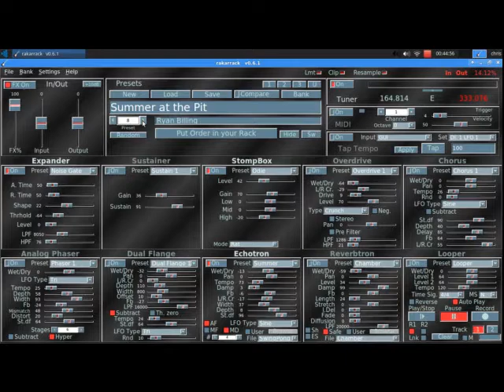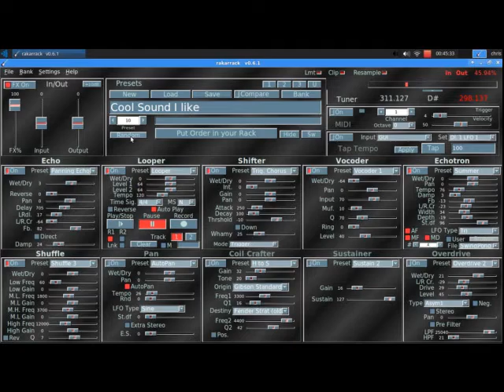Rackarack Guitar Effects For Linux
This is a free programs to create guitar effects via your linux computer. For help with the program goto it's homepage